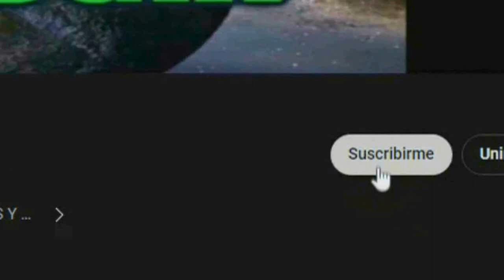RAMBO EN JOHN WICK 5 NOTICIAS DE CINE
en la quinta parte de john wick wick se enfrentara al legendario soldado retirado john rambo